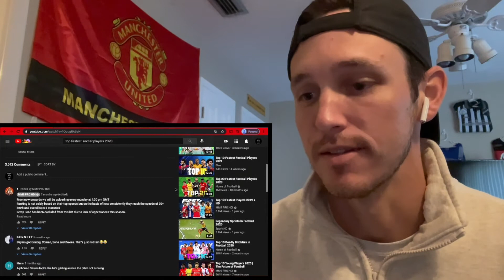AMERICAN REACTS TO FASTEST FOOTBALLERS 2020 | THIS GUY IS BUILT LIKE A TANK! | WOODROW REACTS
Enjoy y'all!